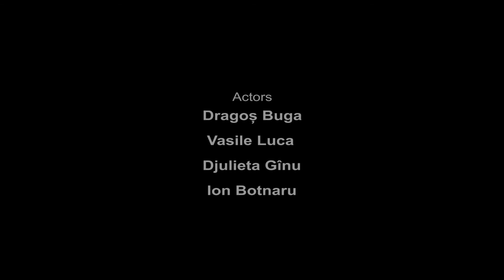Tu, ce alegi (o campanie anti-fumat)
Smoking: Get Rid' or Die Tryin'!

Scurt-metraj de ficțiune realizat pentru a lăsa fumatul.
Autori - Ion Botnaru și Nastea Pascari,
în colaborare cu Dragoș Buga, Nicolae Luchian, și Vasile Luca.
Cu susținerea dlui Virgil Mărgineanu (OWH Studio),
a fraților Stas și Sergiu Ciorescu (Ciofilm),
a Djulietei Gînu și a lui Andrei Balațel. Mulțumim.

Dream Team Cinema 2012.